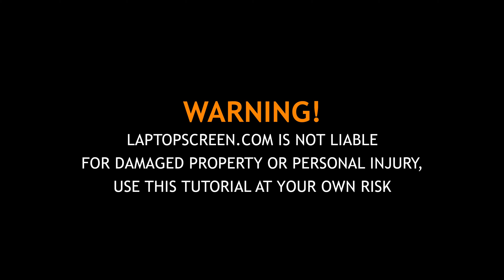Dell Inspiron 15 Laptop screen replacement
- laptop and iPad screens from $49, in-stock screens for more than 42000 laptop models.

Tutorial on replacing a screen on the Dell Inspiron 15.

WARNING!
LAPTOPSCREEN.COM IS NOT LIABLE FOR DAMAGED PROPERTY OR PERSONAL INJURY, USE THIS TUTORIAL AT YOUR OWN RISK.